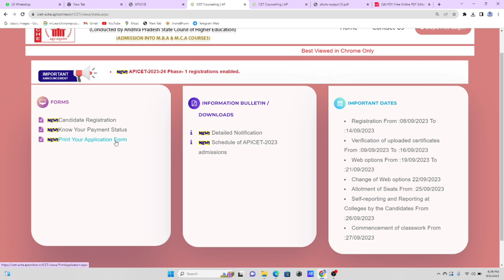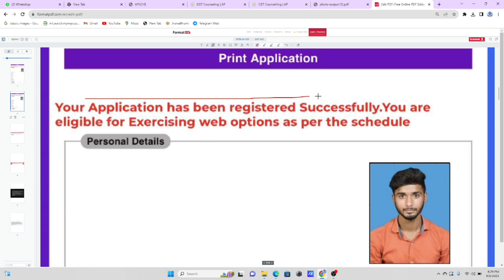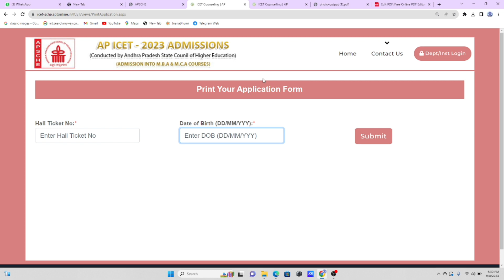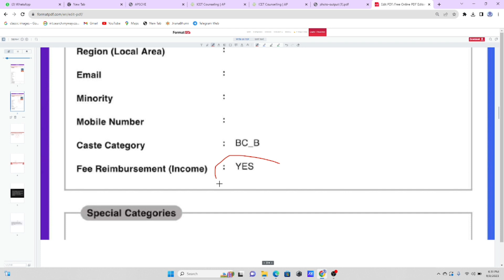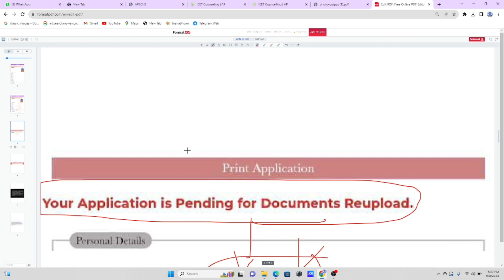AP ICET 2023 VERIFICATION అయిందో లేదో ఇలా CHECK చేసుకోండి | ICET FEE REIMBURSEMENT ISSUES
Attendance diploma

ICET updates
EAPCET 2023
Ecet 2023